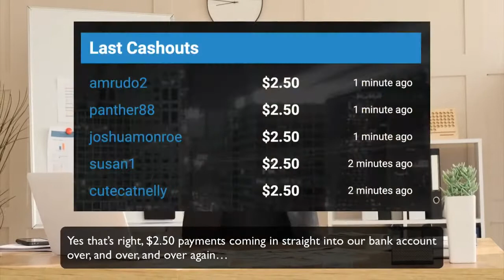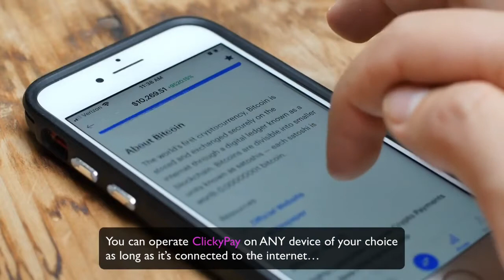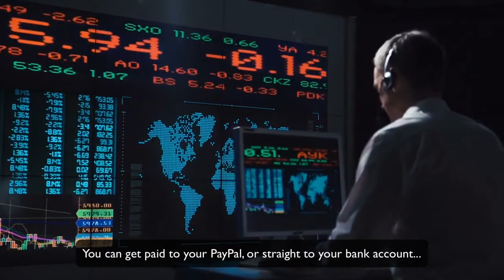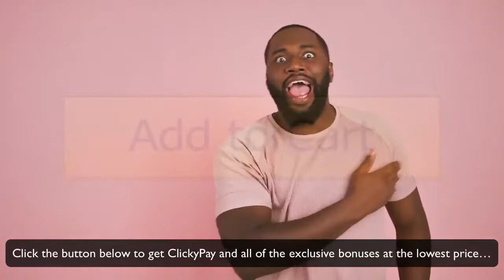ClickyPay OTO - ClickyPay OTOs - 7 Clicky Pay OTO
ClickyPay OTO - ClickyPay OTOs